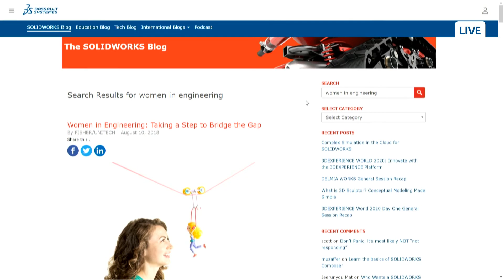Monica Elbjorn about Women in Engineering - SOLIDWORKS Live at 3DEXPERIENCE World 2020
Product Development Specialist Monica Elbjorn joined us at the SOLIDWORKS Live studio to speak about women in engineering. Women are often under-represented in the academic and professional fields of engineering and science. Monica shared her opinion and inspiring message to all women to pursue and advance their careers in STEM.